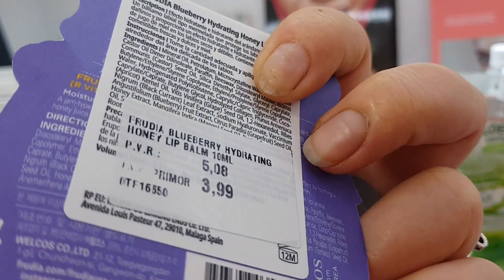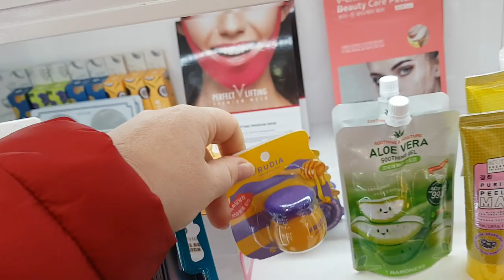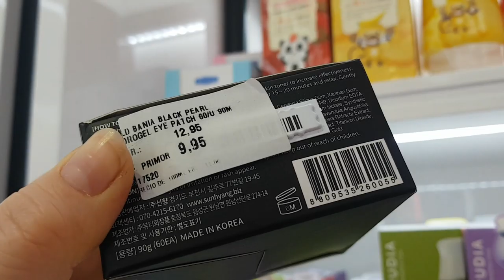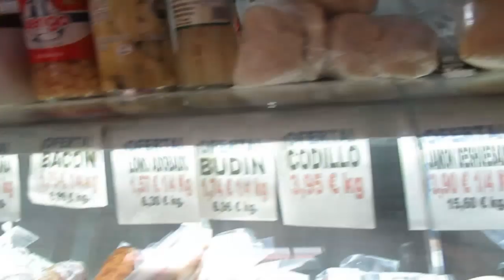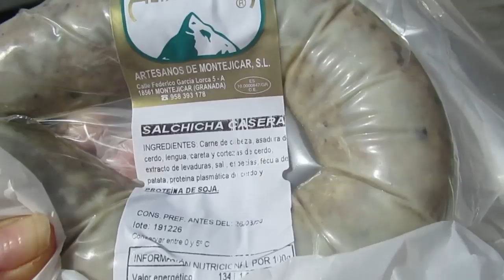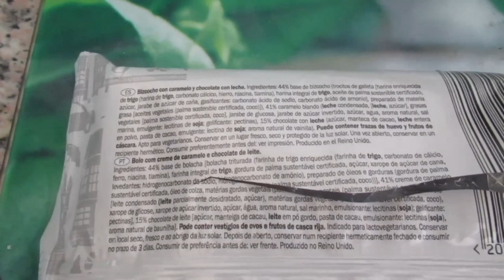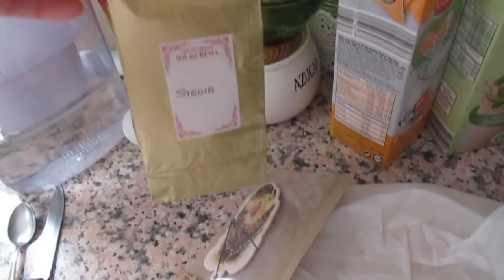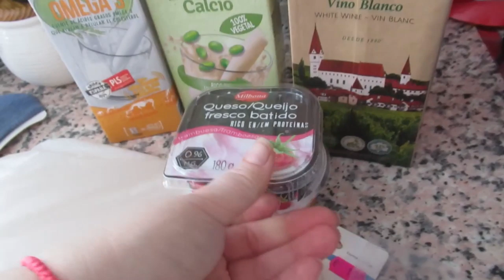Тут я могу пропасть. 🤦‍♀️Не беспокоить собаку. 🐕 Почта Испании Влог